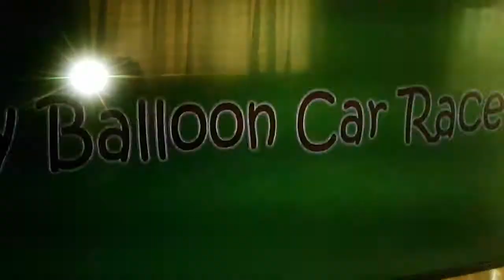4 de agosto de 2019